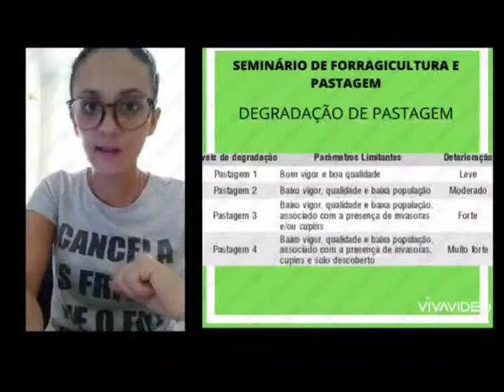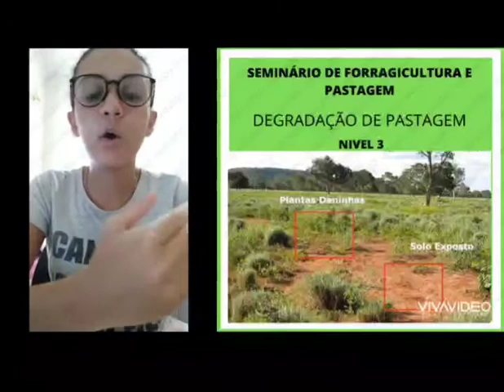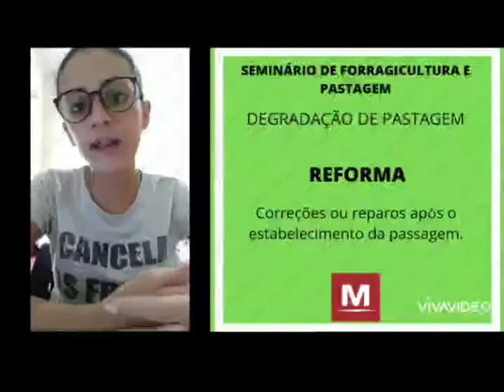Degradação de Pastagem.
Apresentação seminário de forragicultura e pastagem, tema abordado: Degradação de Pastagem.
Multivix, 5º período.